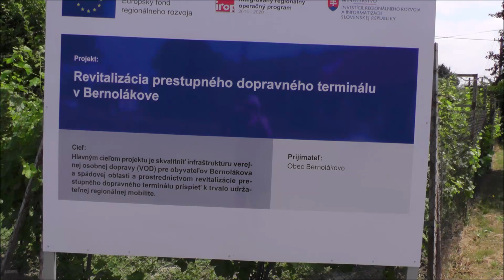Prestupný terminál v Bernolákove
Priestor pri železničnej stanici v Bernolákove sa výrazne zmenil v prospech cestujúcich. Parkovanie pre autá má svoje pravidlá, pre bicykle sú stojany, priestor monitorujú kamery, osadené sú tabule s informáciami o príchodoch vlakov a autobusov, pribudla zastávka autobusu. Video zachytáva postup revitalizácie priestoru pri železničnej stanici.